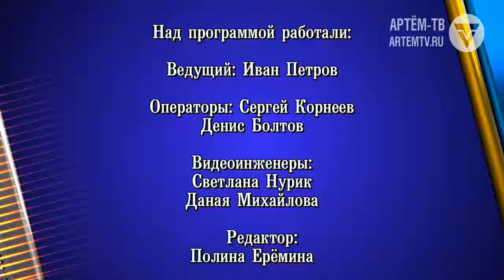2017 07 01 Возвращаясь к Истокам Мир нового завета